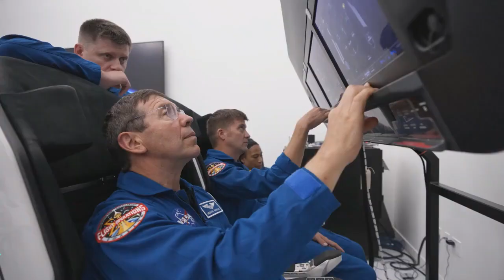Andrew Fazekas - Odysseus Moon Lander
Science writer, Andrew Fazekas, The Night Sky Guy, author of "National Geographic Backyard Guide to the Night Sky" & "National Geographic’s Stargazer Atlas: The Ultimate Guide To The Night Sky", is back to talk about the US recently landing a spacecraft on the Moon, making it the first American landing on the lunar surface in over 50 years.

(Patreon Stuph File Program fans, there is a Patreon Reward Extra where we’ll discuss NASA’s plan to have more astronauts spending more than a full year in space; the plight of Voyager 1; what’s known as a misbehaving toddler star, and more).

Video footage courtesy of Intuitive Machines & NASA/GSFC/JPL/LaRC, MISR Science Team